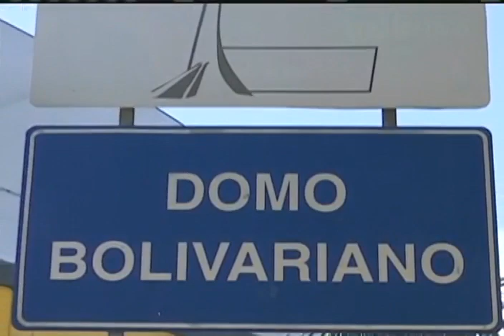Juramentación y toma de posesión de Carmen Meléndez como gobernadora de Lara, completo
Acto completo transmitido en cadena de radio y televisión, con el Presidente Nicolás Maduro presente. 20 de octubre de 2017